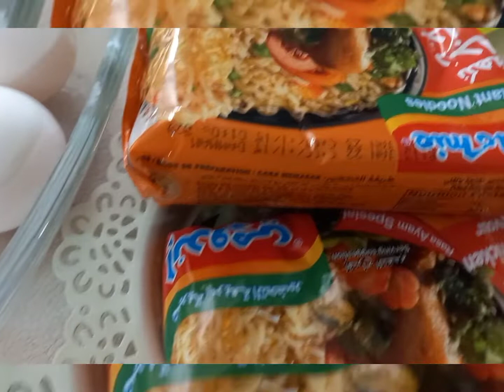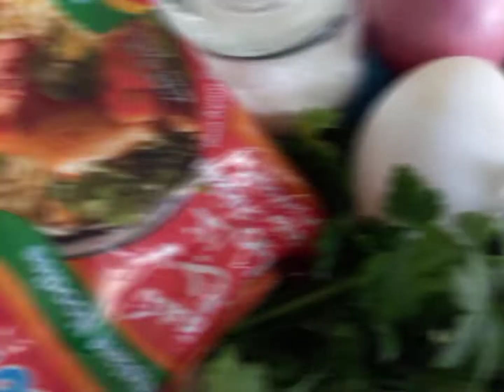(TORTA)EGG WITH INDOMIE NOODLES RECIPE